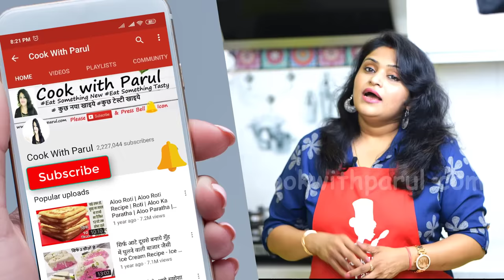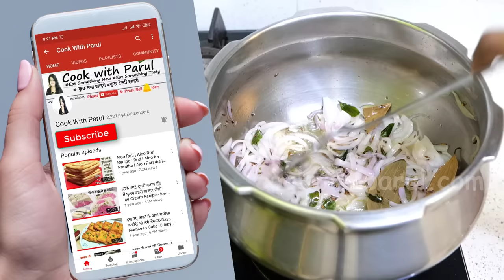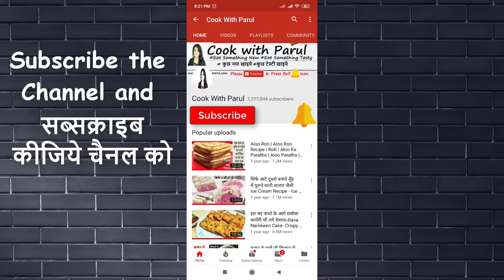Dal Khichdi Recipe |1दम डबल होगा दाल खिचड़ी का स्वाद 1बार बनए आप | Moong Dal Khichdi Recipe in cooker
Moong Dal Khichdi Recipe in cooker is Perfect Dal Khichdi Recipe. Dal Khichdi Recipe |1दम डबल होगा दाल खिचड़ी का स्वाद 1बार बनए आप | Moong Dal Khichdi Recipe in cooker

Rice चावल - 1 cup
Green gram मूंग दाल  - 1 cup
Clarified Butter/Ghee घी - 2 tbsp
Bay Leaf/Tej Patta तेज पत्ता - 2
Cumin Seed/Jeera जीरा - 1 tsp
Mustard Seed / Sarso राय - 1 tsp
Asafoetida/Hing हींग - 1/4 tsp
Curry Leaves करी पत्ते (Curry Patte)
Garlic लहशुन (Lahsun) - 8 to 10
Kashmiri Red chilly powder(लाल मिर्च) - 1 tsp
Chopped Tomato टमाटर - 2
Splitted Green chilli हरी मिर्च - 2
Chopped Potato आलू - 2
Chopped Carrot गाजर - 1
Green Peas हरी मटर - 1/2 cup
Clarified Butter/Ghee घी - 1 tbsp
Cumin Seed/Jeera जीरा - 1/2 tsp
Asafoetida/Hing - हींग
Curry Leaf/Kari Patta - कड़ी पत्ता